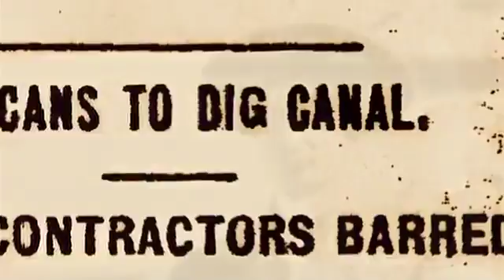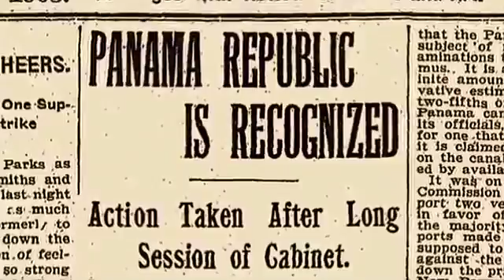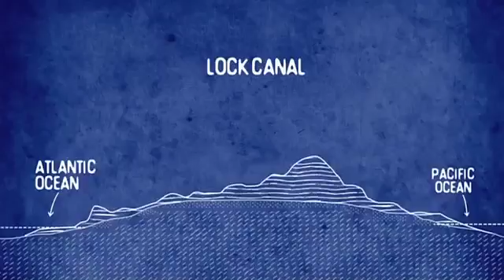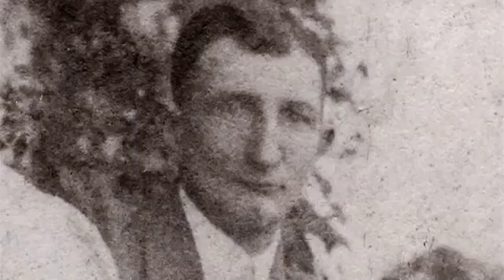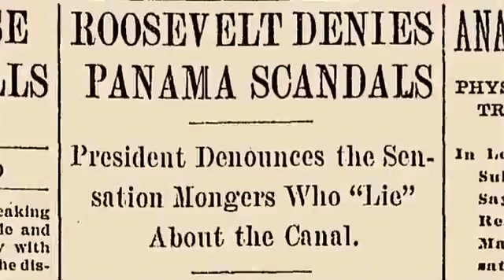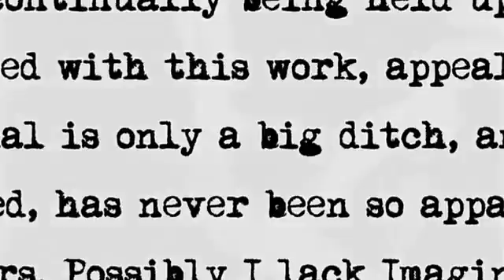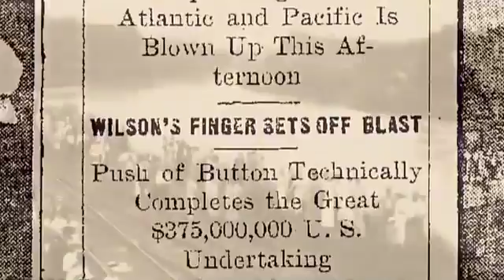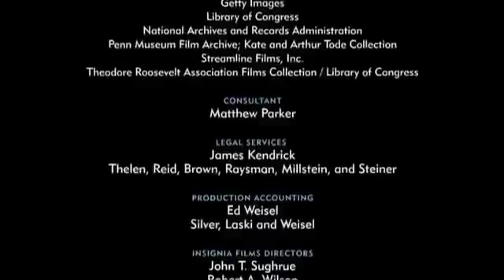The Panama Canal Documentary on the Construction of the Panama Canal Full Documentary